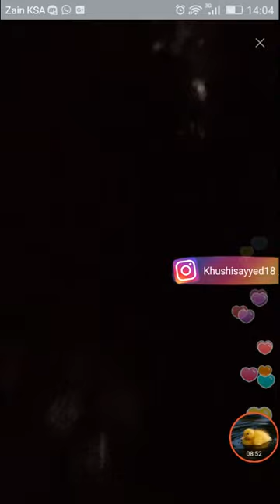Best Of khushi Sayyad Actress Main Black Dressing main kasi Lag Rahi